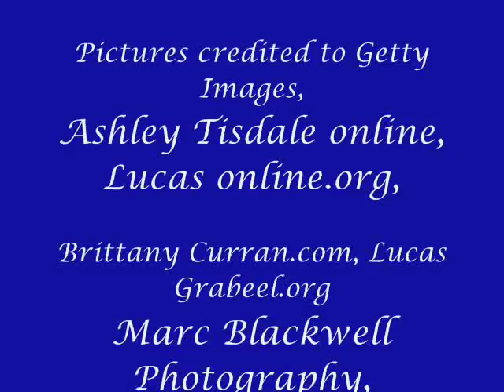Lucas Grabeel pictures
A few rare pictures of Lucas Grabeel.  My first video.   Song:  Tear Drops on my Guitar.